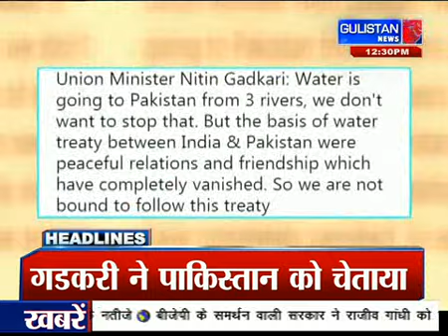|| GulistanNews || Headlines || 09May2019 || JammuAndKashmir ||